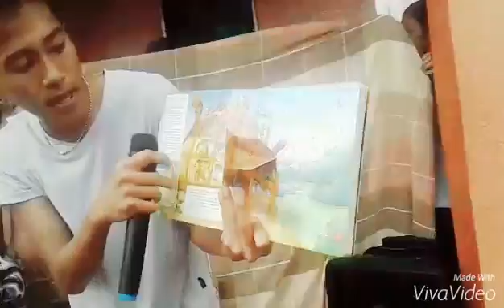Operation Christmas Child gift giving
Fortress of Life church with Samaritan's purse OCC conducted a gift giving event at balubal Cdo